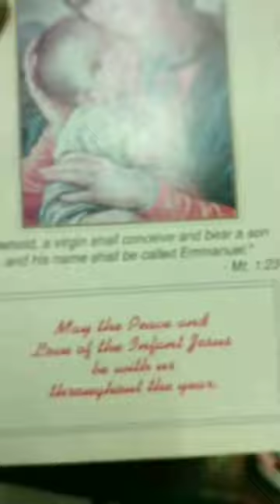Paano Maglagay Ng Candle Light Sa Altar